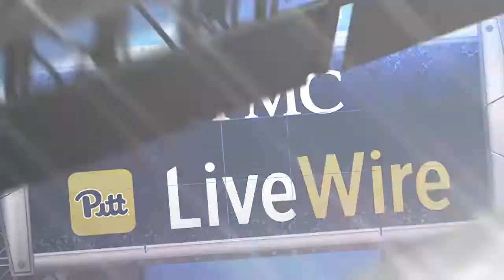Track and Field | Panthers set for ACC Championships